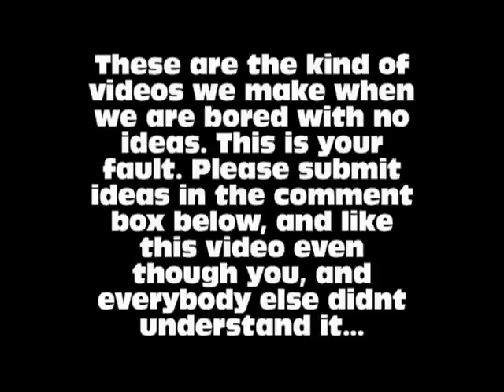Tea?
this is what happens when we have no ideas.